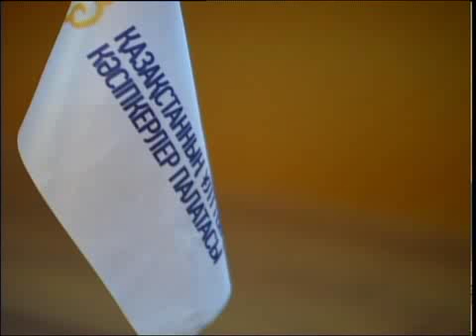рус Кукушкина.mp4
_Новости МТРК_